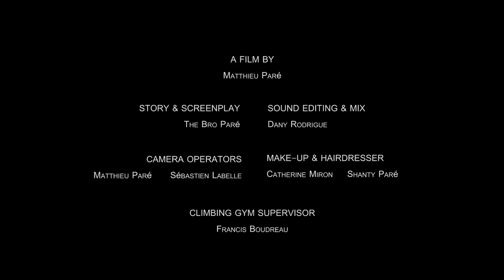The Climber Kid, Behind The Scenes, Parody of Karate Kid, Reel Rock Tour 2011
Winner of the Reel Rock Tour 2011 film making competition, Viewers Choice. Parody of the Karate Kid and the Karate Kid remake. No Karate but Rock Climbing. Featuring Shanty Paré in Dany Larousseau and Mr. Myogui and Voice Over...